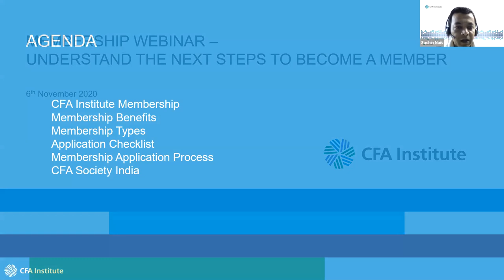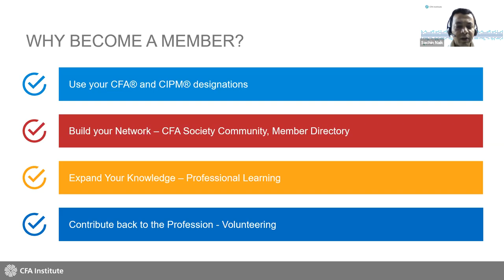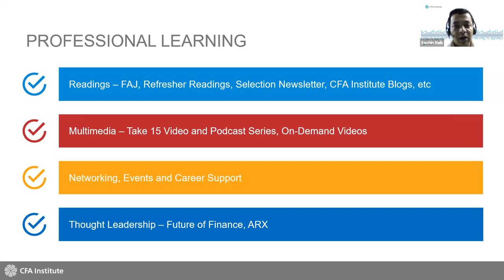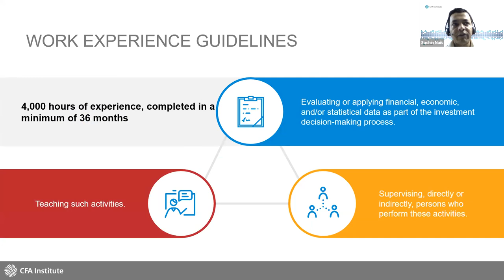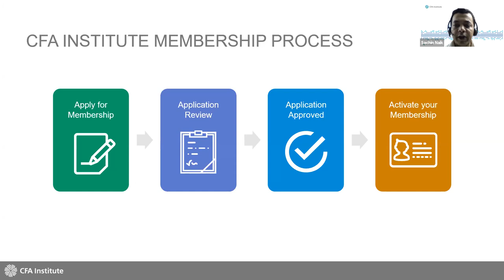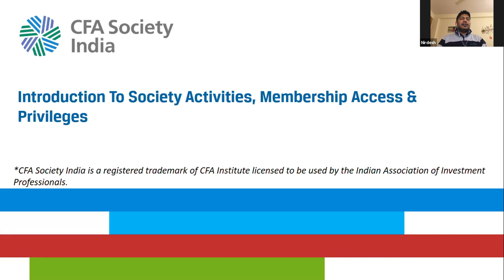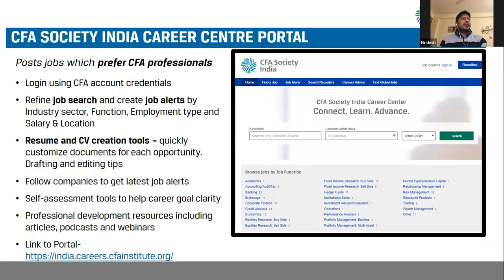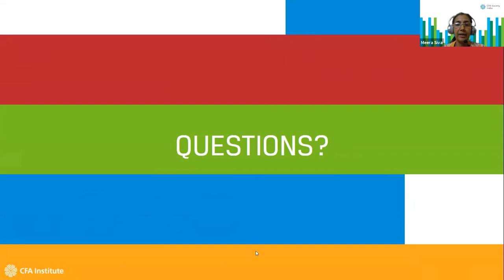Membership Webinar | Take the Next Step to Earning the CFA® Charter | CFA Society India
Viewers are welcome to register for other webinars lined up, details of which can be found at any of our social media handles at LinkedIn, Twitter, Facebook and Instagram (Links in Bio), or the Weekly Flash email.

The CFA Society India, established in March 2005, is an association of local investment-professionals, consisting of portfolio managers, security analysts, investment advisors, and other financial professionals. As one of the over 158 CFA Institute member societies, The CFA Society India connects local members to a global network of investment professionals .